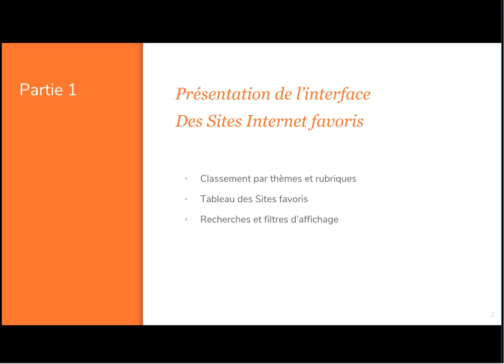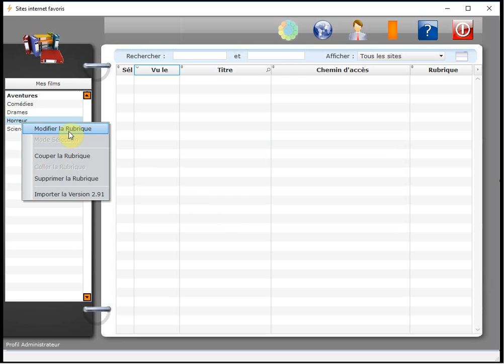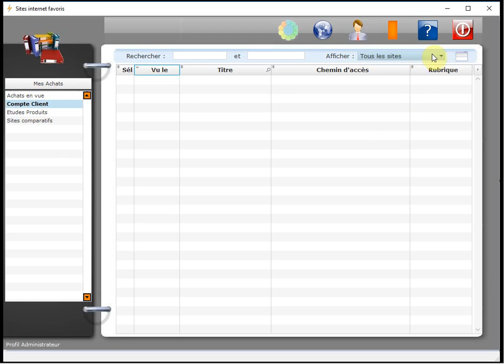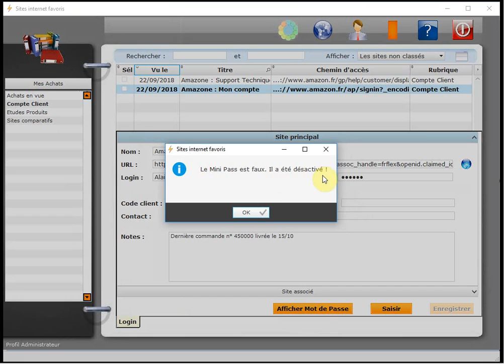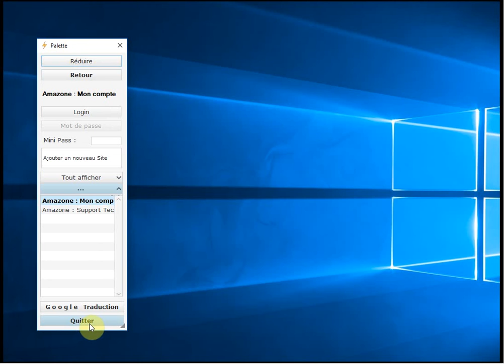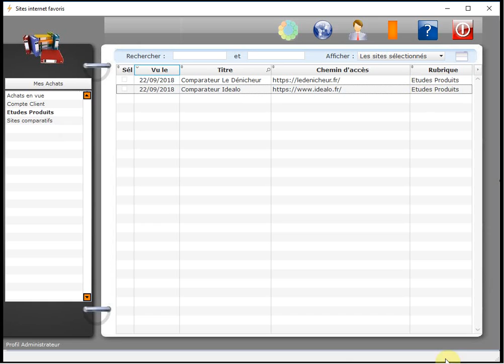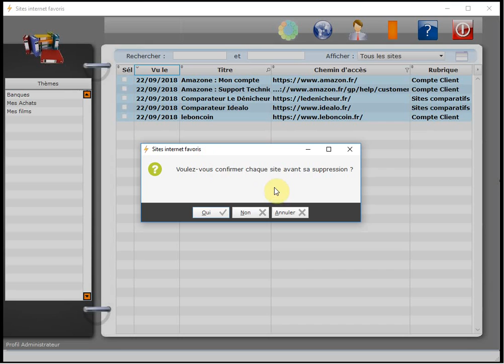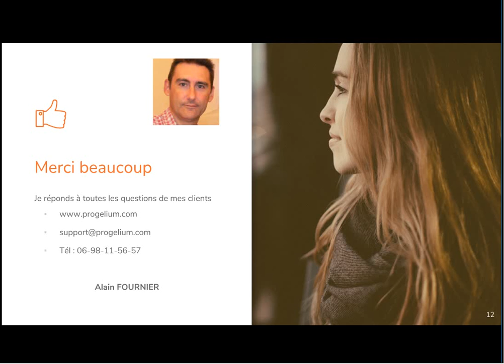Module des Sites internet favoris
Formation Progelium : Gestion des Sites internet favoris